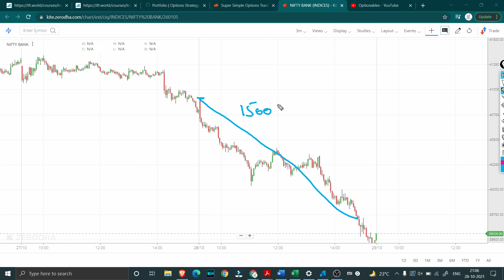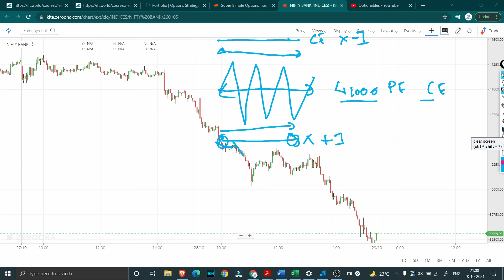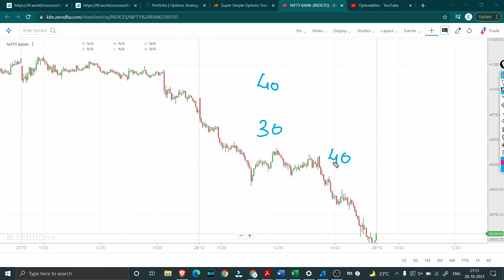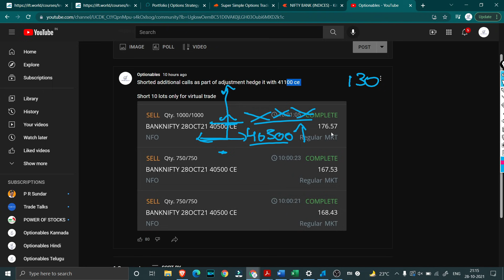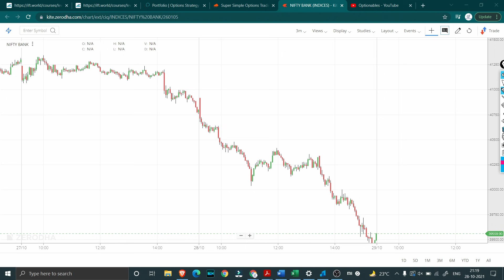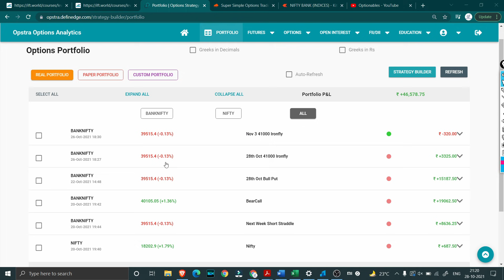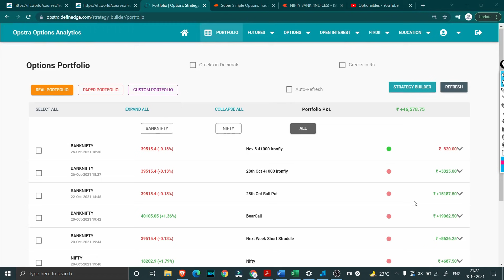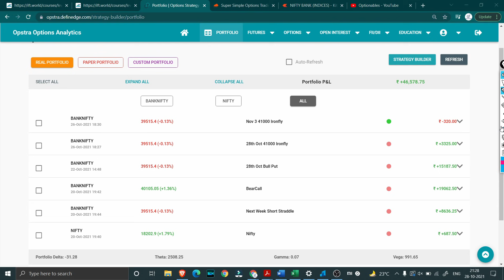Bank Nifty Down 3% | 41000 Short Straddle Gone Wrong | Huge Loss ? | Trade Review | Optionables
courses.optionables.in

1) Fundamentals of Option :  OPTION100
2) Common Sense Investing : OPTIONABLES100

Link to Excel Sheet and Option Payoff Graph
Link to Telegram Reading Group:
Link to P&L Report (Annualised)
Note: Notional includes realized + Unrealized Profit and Loss

In 2017, as friends spent their free hours in college discussing and trading in stock market. They came up with an idea to trade their friend’s savings and increase the returns. Within 6 months a collected sum of 22,500 was doubled. This made the friends happy and the three to spread the joy of compounding cash to many. Soon their popularity grew, and they received funds from friends and family. The funds grew from 22500 to 1 million.

The term ‘Options’ means valuation of underlying financial assets and ‘ables’ is the ability to trade in the market with accuracy.

They decided to make things formal. On 18th December 2019, Optionables Fintech LLP was born from the hard work and dedication of its founders.

We are currently focused on building financial models and deploying it in actual trade. We build models based on probability and open interest and try to predict market range within a time frame with a reasonable probability. We believe

In the power of compounding as it is the key to unlock full potential of wealth creation.
In the value of each percentage point.
In taking trades that reward our partners.
In managing risks better as it gives better rewards.